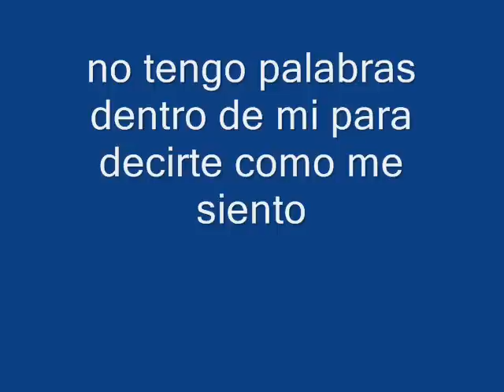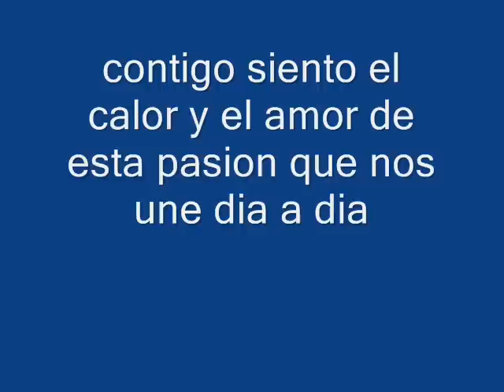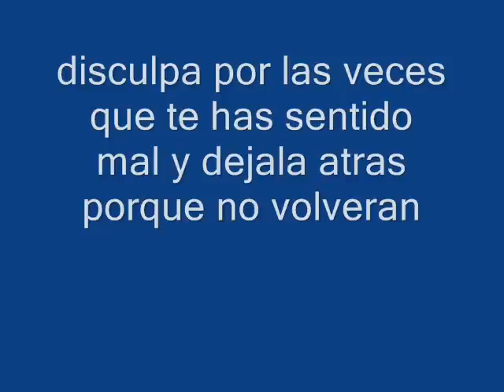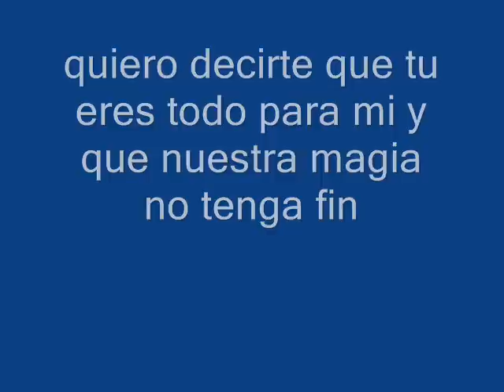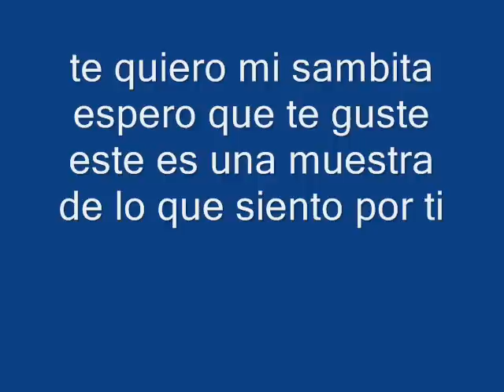nuestra magia F y J